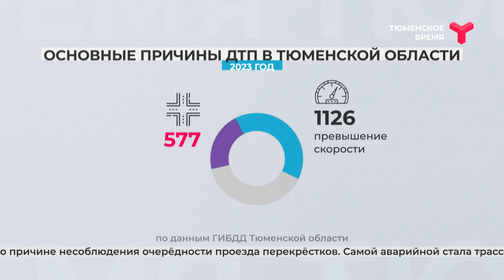Рост ДТП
Почти на 16 % выросло количество ДТП в прошлом году в Тюменской области.